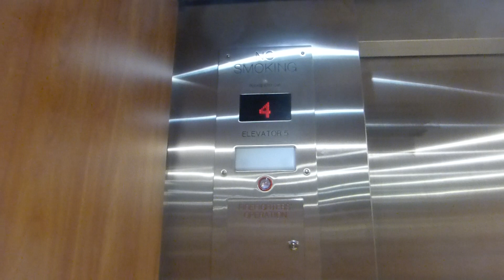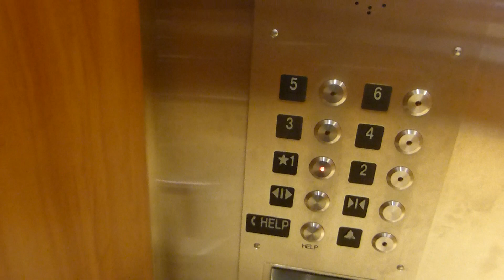Kone Traction Tower 4 Elevators At BS&W Medical Center Grapevine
Riding the tower 4 elevators at Baylor Scott & White Medical Center in Grapevine TX